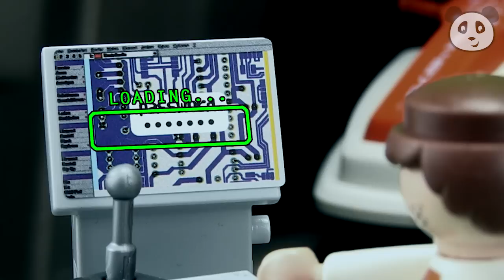⭕ PLAYMOBIL Polizei - Die Klonarmee - Pandido TV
Wow, eine weitere Playmobil Polizei Serie auf deutsch mit den Top Agents

Dr. Devil plant seine Weltherrschaft und ist auf der Suche nach mysteriösen Kristallen, die eine unglaubliche Macht in sich tragen. Mit ihrer Hilfe erschafft er eine Klonarmee. Können die Top Agents ihn stoppen? Viel Spaß : )

Sounds:
- Computer » Computer_Keyboard_Spacebar.wav by kwahmah_02